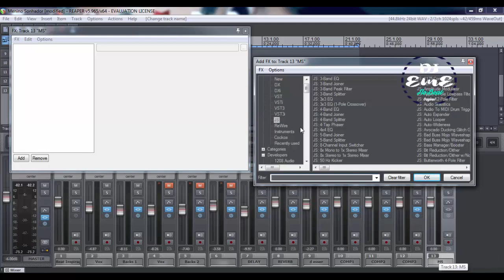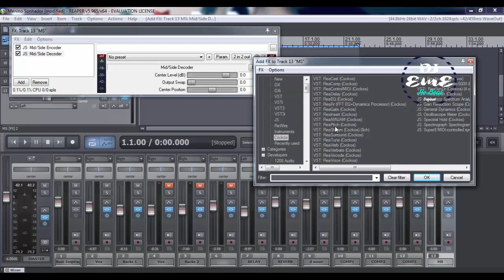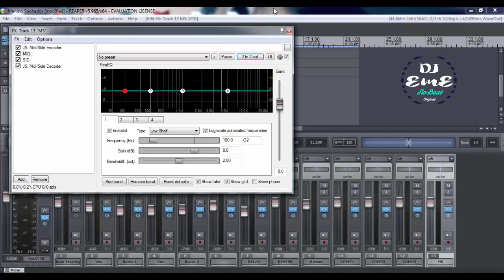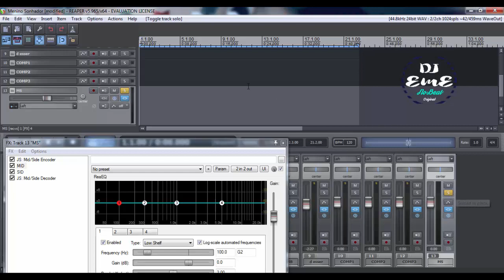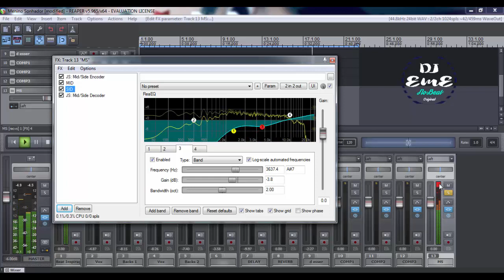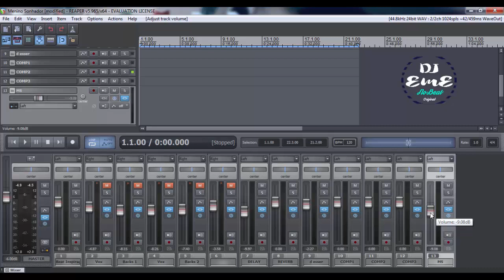Como Criar MiD/SIDE com plugins nativos do Reaper